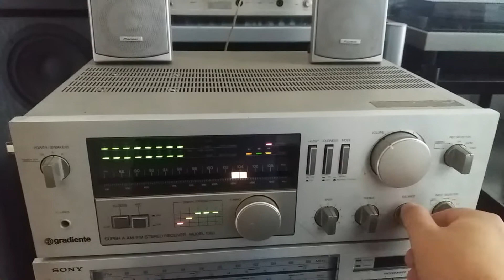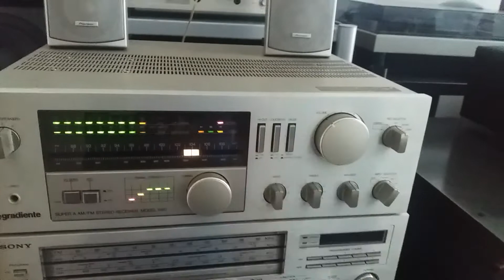GRADIENTE MODEL 1560 SUPER A RECEIVER AM/FM